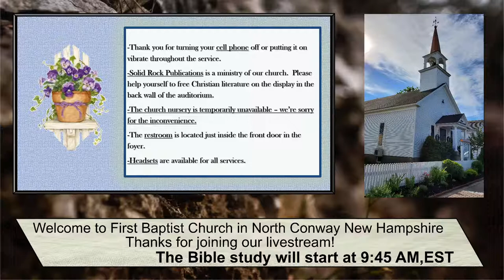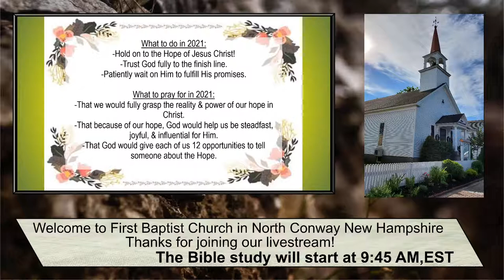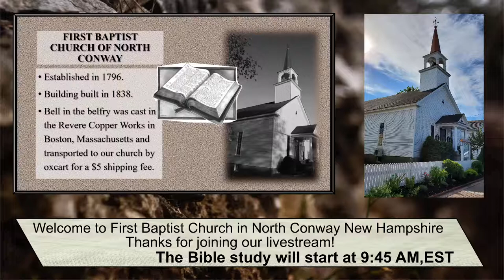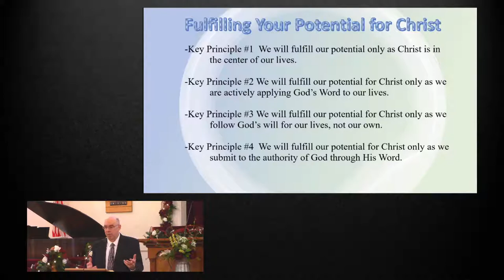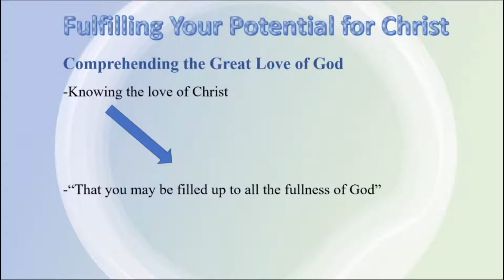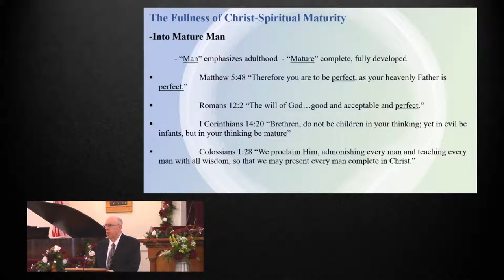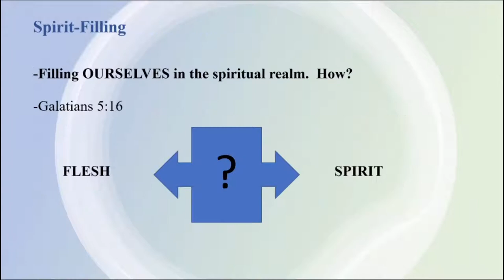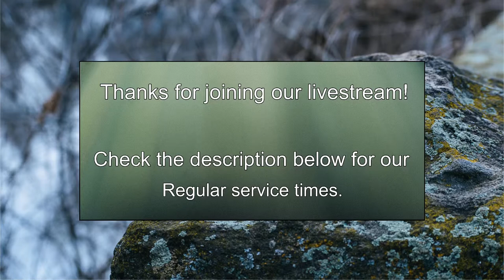Fulfilling Your Potential for Crist Series: Love, Christ, and Spirit-Filling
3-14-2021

-Sunday
--9:45 A.M. Bible Study
--11:00 A.M. Morning Service
--5:00 P.M. Evening Service

-Wednesday
--6:30 P.M. Bible Study

CCLI #:CSPL135914